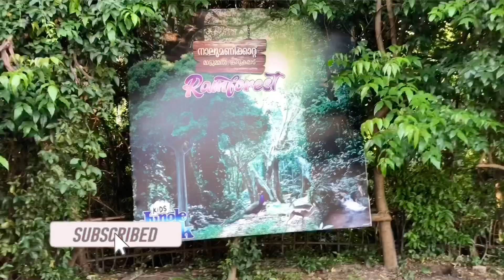Nalumanikattu Rainforest Chavakkad 🍀Manmade Greenery Park in Kerala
Location:

Nalumanikattu Kayaking Water Sports Club, Blangad-Chettuwa road, Matummal road, Chavakkad, Thrissur, Kerala, 680512

Trip Dude : Travel | Art | Photography